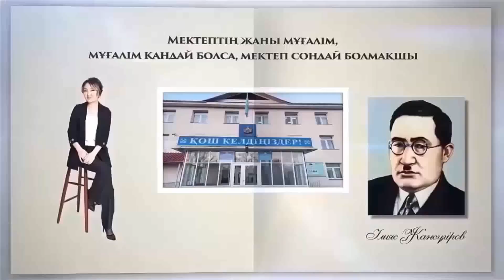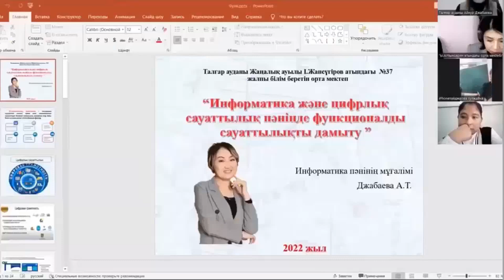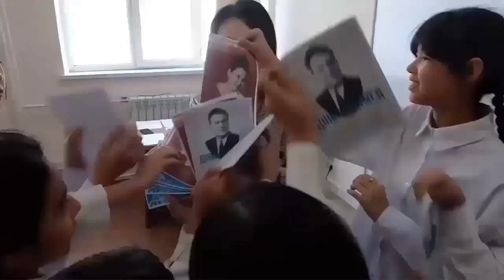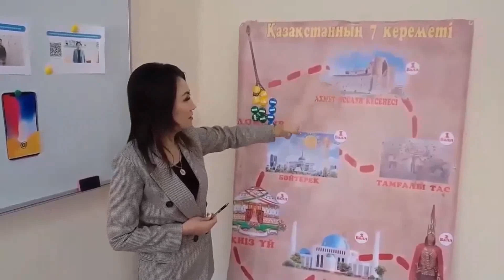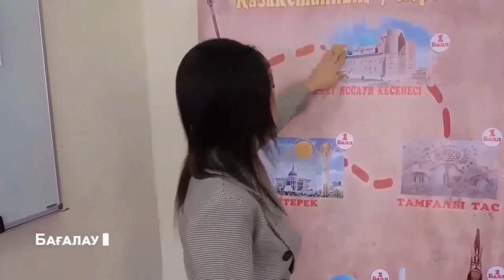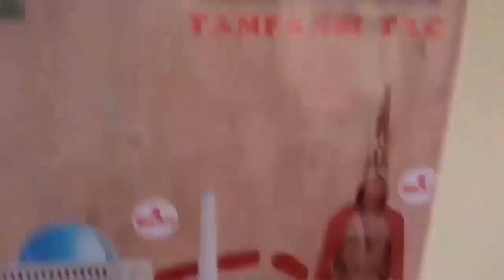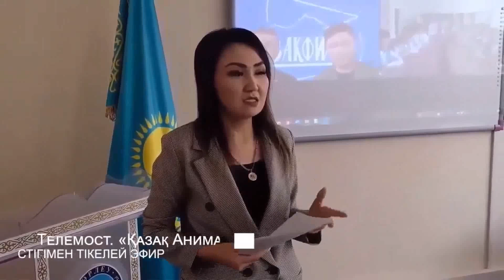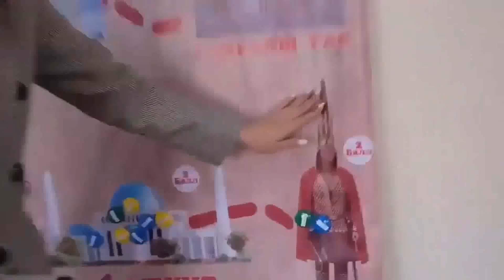Джабаева Айнур Тынышбековна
6 Сынып 3Д модельдеу такырыбында, функционалды сауаттылық тақырыбында сабақ көрсетілген. Мұнда цифрлық сауаттылық, цифрлық сауаттылық, оқу сауаттылығы, математика сауаттылы қамтылған. Оқушылар 3Д модельдеуге қызыққандығы сонша, анимация мектебіне жазылды.